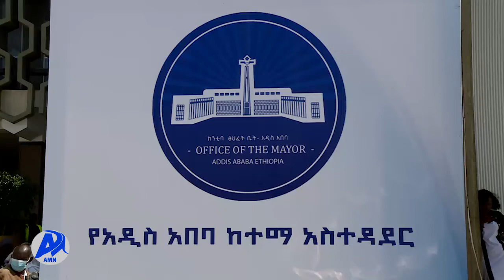SAGANTAA MAADDII QOODUU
Addis Miidiyaa Neetwoorki (AMN) Eebila 13//2014